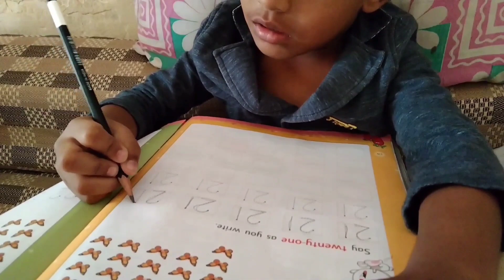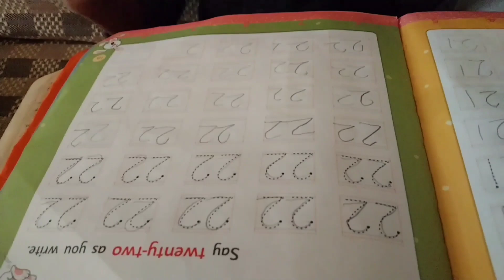A Day In My Life 💓 Study time 😁 Yummy Pav Bhaji 😋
Hello Guys...